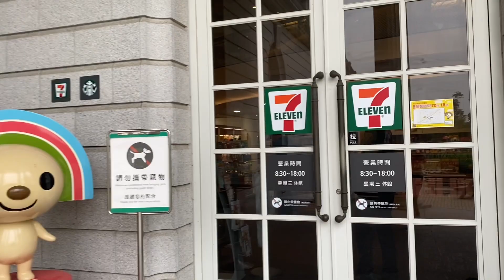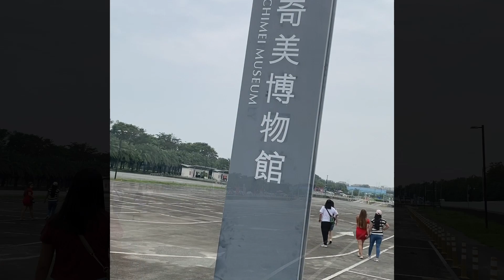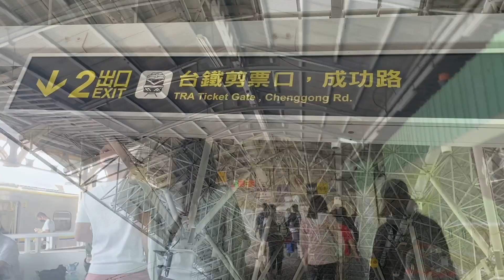Gala sa Chimie Museum Taiwan✈️